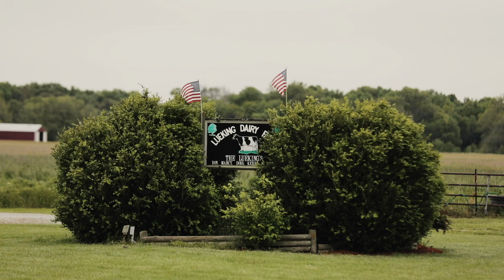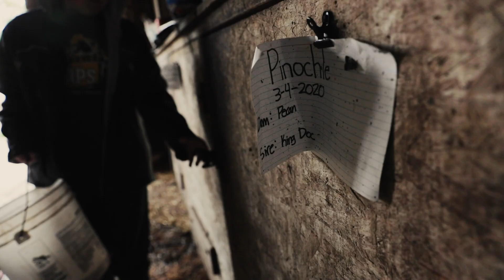A Family Tradition: Lueking Dairy Farm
Raising quality Registered Holsteins is a shared passion for the Lueking family in southern Illinois. By working together, they are advancing herd genetics and supplying delicious milk and dairy products for the world to enjoy.